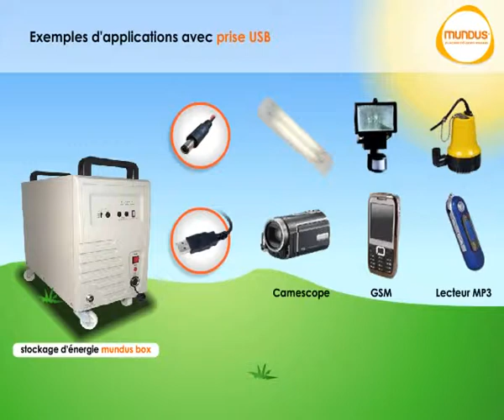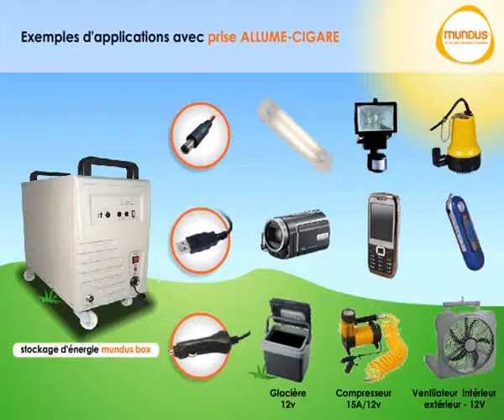Démonstration "Kit d'alimentation en énergies renouvelables"